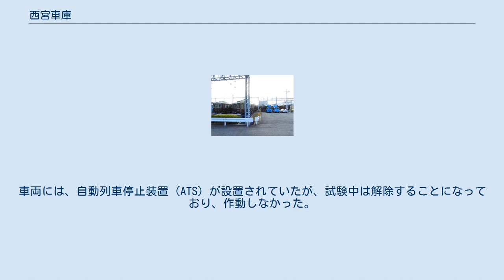西宮車庫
西宮車庫 西宮車庫（にしのみやしゃこ）は、兵庫県西宮市にある阪急電鉄の車庫。
 西宮北口駅の東側にあり、神戸線（神戸本線、今津線、甲陽線、伊丹線）の車両が所属する車庫である。
阪急神戸線の開業に合わせて、1920年（大正9年）に開設された。
 かつては、車庫の東側に西宮工場が設置されており、神戸線・宝塚線所属車両の全般検査を請け負っていた。
しかし、本線の連結両数の増加による敷地の狭隘化により、車両収容場所の拡張が必要であった事と、1500Vへの昇圧により工場が集約化可能になったことから、1968年（昭和43年）に正雀工場に集約され、工場部分は留置線の拡張用地に使用された。
 阪神・淡路大震災後、敷地の北側の一部を道路拡幅のために供出し、やや面積が狭くなった。
 2011年11月11日午前6時40分頃、車庫内で、営業前の列車（8両編成）が分岐ポイントに乗り上げ、先頭車両が脱線した。
けが人はなかったが、この列車など7本が運休、116本が最大で14分遅れた。
約8万9千人に影響が出た。
 阪急電鉄によると、運転士が出庫のための試験運転で列車を動かしている際、赤信号になっていた分岐ポイントに進入。
ポイントを無理やり押し出す形で進んだが、後退の際にポイントに乗り上げ、台車の一部が脱輪した。
車両には、自動列車停止装置（ATS）が設置されていたが、試験中は解除することになっており、作動しなかった。